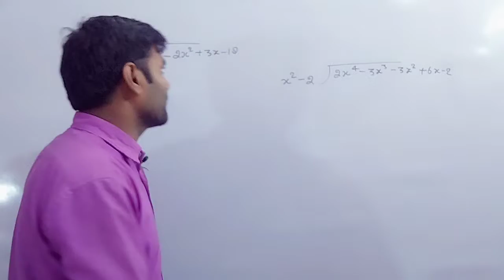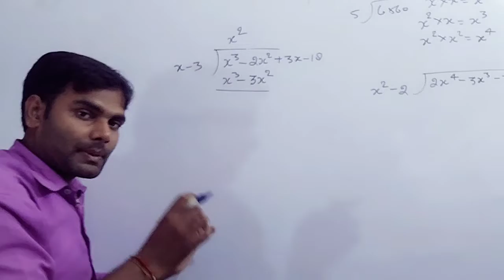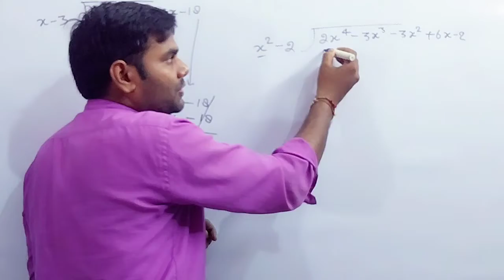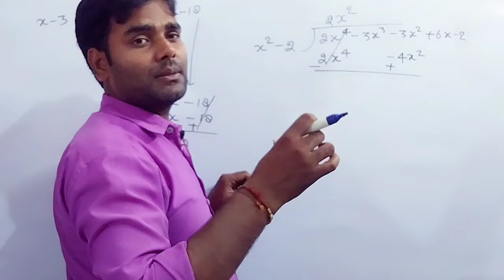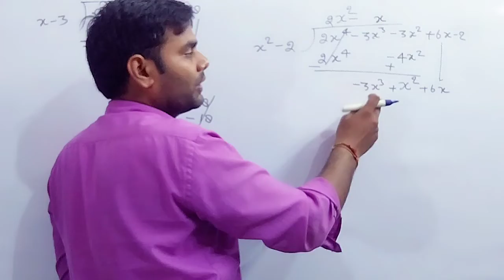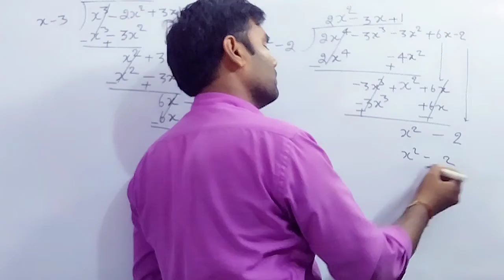Algebric Division। भाग सीखना हुआ बच्चों का खेल।bijagnitiy bhag। polynomial Division।Class 8, 9, 10th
Algebric Division। भाग सीखना हुआ बच्चों का खेल।bijagnitiy bhag। polynomial Division।Class 8, 9, dear Ankit sir ki class 10th#algebric_math#dear_sir_math#algebric_divide_sikhe#bhag_dena_sikhe
algebra division trick
division trick
algebra me bhag dena sikhe
learn division for class 10th
offline math ki class
basic advance math
learn divisio
Ankit sir ki math class
online math class
algebra ka divide
learn division
bhag dena sikhe
algebric bhag sikhe
online math ki class
online math ki क्लास
basic divide
class 8 math
class 10th math divide
polynomial Division
algebra me bhaag dena sikhe
polynomilal ka bhag kaise de
learn division